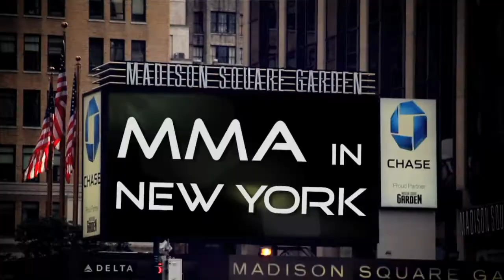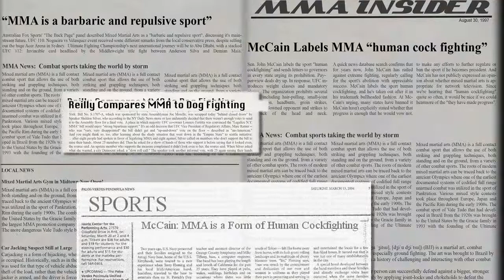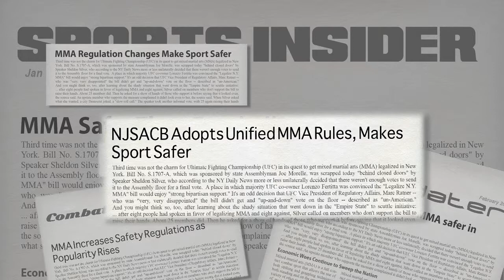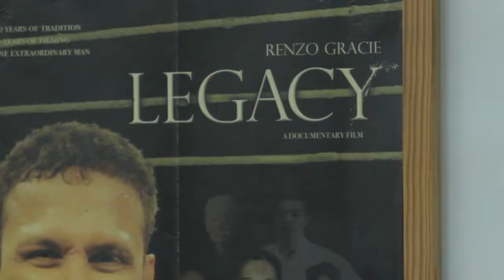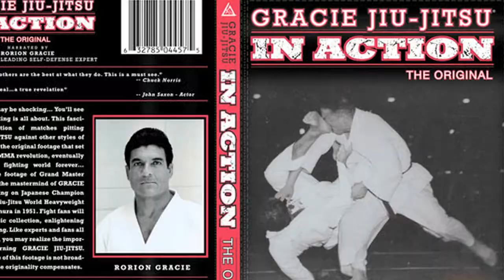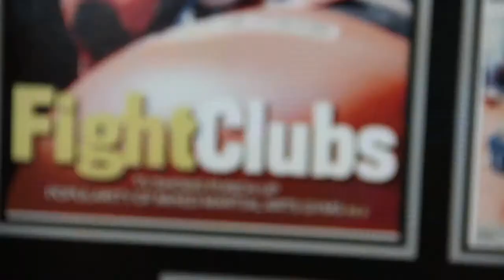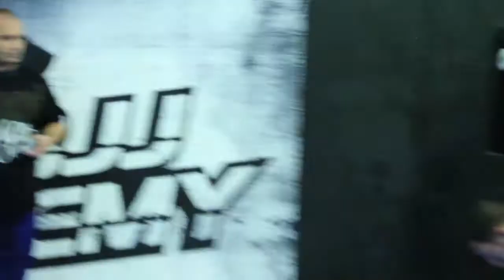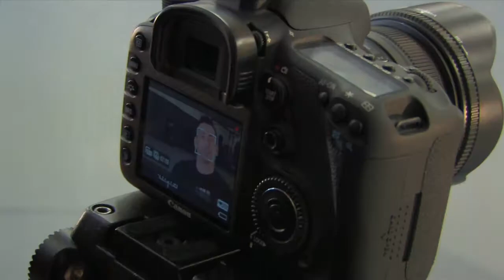MMA in New York (2012) New York was the only state in the US where MMA was not legal.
In 2012, New York was the only state in the US where MMA was not legal.  Fresh Focus took a look at 3 MMA gyms in the New York area and gave an all access look at their fight camps. (2012)

- Renzo Gracie (NYC) (Phillipe Nover, David Branch, Gracie's)
- Team Serra Longo (Long Island) (Chris Weidman, Al Iaquinta)
- AMA Fight Club (Mike Constantino) (Jim Miller, Dan Miller)